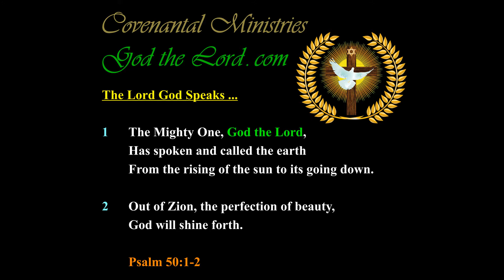Is America Acting in All Things of Righteousness OR in All Things of Unrighteousness Before God?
Published … for Thursday, the 12th of March 2020.

541.12---b.01